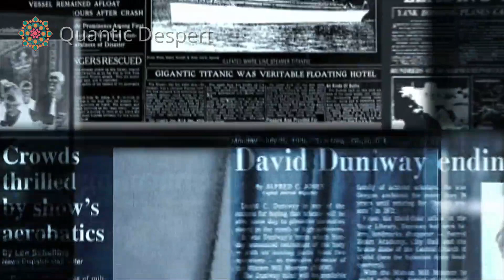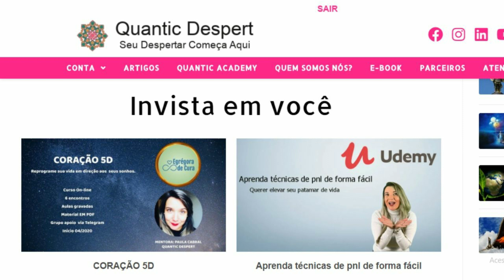ATUALIZAÇÕES PLANETÁRIAS URGENTE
AMADOS,
Assista até o final, o despertar da sua consciência cósmica agora, só depende de você!